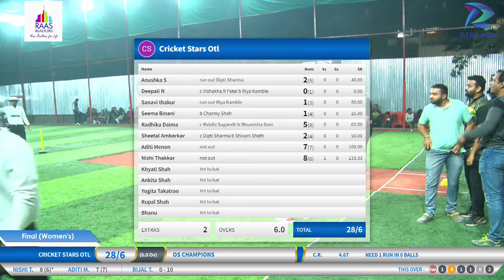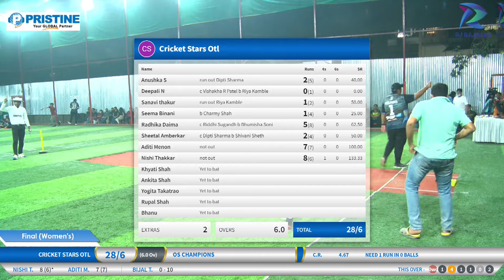OS CHAMPIONS vs CRICKET STARS OTL || Womens Final || Orchid Turf League Season 5 (Final)